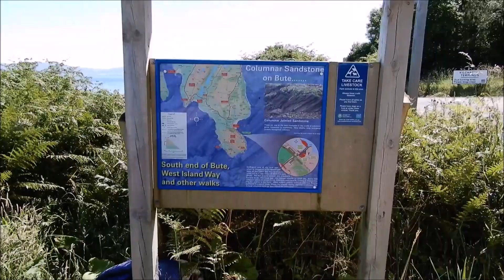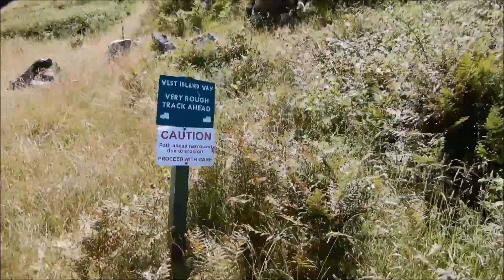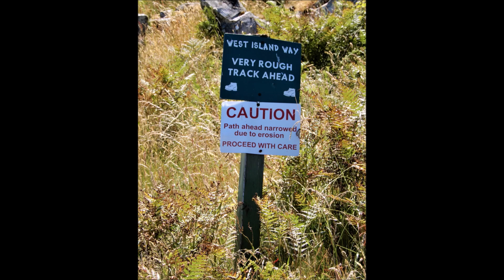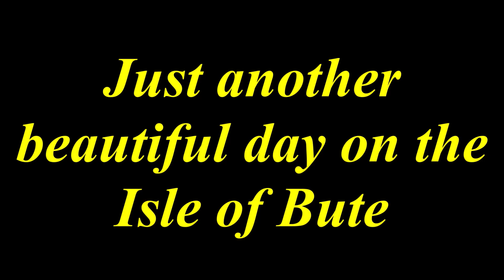Kilchattan Bay Light House on the Isle of Bute - 1st July 2018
Good hike to Kilchattan Bay Light House on the Isle of Bute. Beautiful weather.